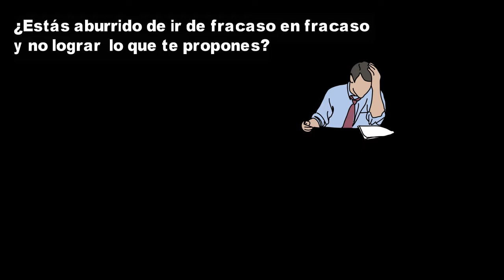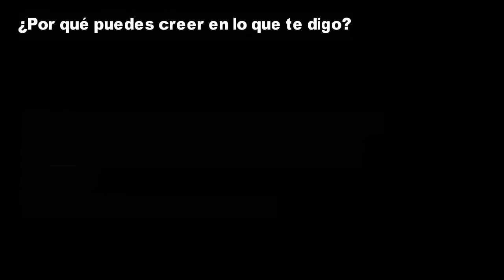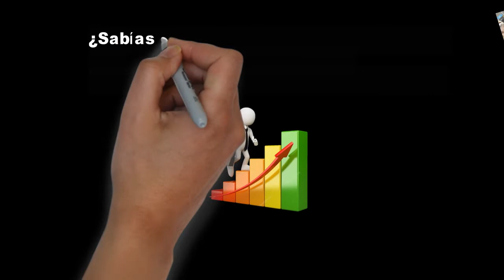11 Secretos para tener Éxito que me enseñaron mis Amigos Exitosos